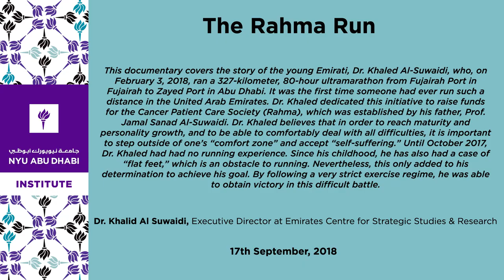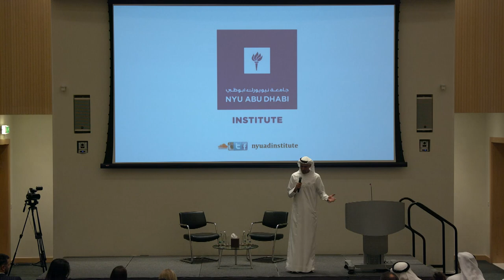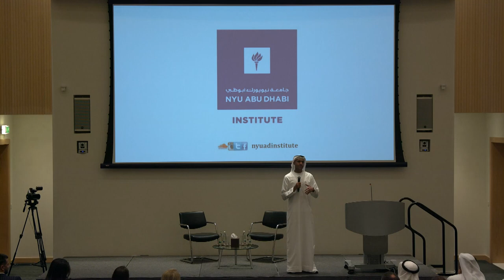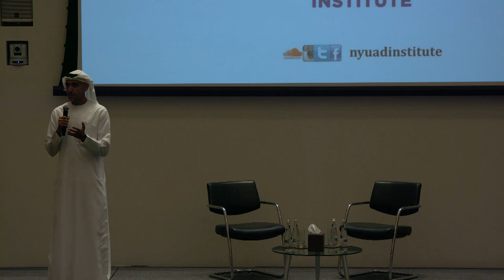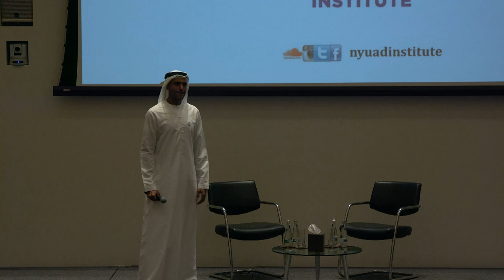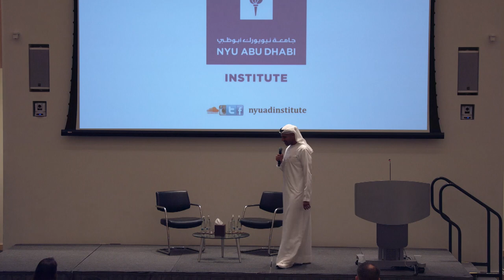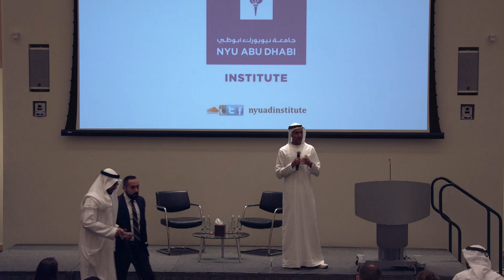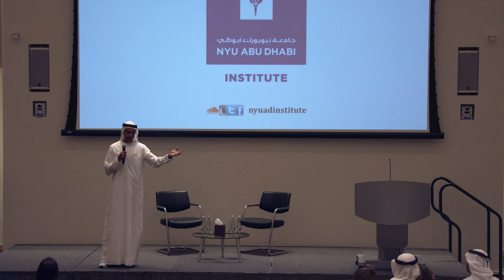The Rahma Run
This documentary covers the story of the young Emirati, Dr. Khaled Al-Suwaidi, who, on February 3, 2018, ran a 327-kilometer, 80-hour ultramarathon from Fujairah Port in Fujairah to Zayed Port in Abu Dhabi. It was the first time someone had ever run such a distance in the United Arab Emirates. Dr. Khaled dedicated this initiative to raise funds for the Cancer Patient Care Society (Rahma), which was established by his father, Prof. Jamal Sanad Al-Suwaidi. Dr. Khaled believes that in order to reach maturity and personality growth, and to be able to comfortably deal with all difficulties, it is important to step outside of one’s “comfort zone” and accept “self-suffering.” Until October 2017, Dr. Khaled had had no running experience. Since his childhood, he has also had a case of “flat feet,” which is an obstacle to running. Nevertheless, this only added to his determination to achieve his goal. By following a very strict exercise regime, he was able to obtain victory in this difficult battle.

Speaker: Dr. Khalid Al Suwaidi